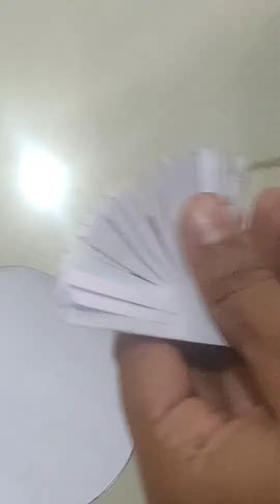Flowers Craft। Paper Hand Craft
hand craft
flowers Craft paper
flowers Craft paper easy
flowers Craft idea
flowers Craft
how to make flowers
paper flowers
flowers Craft easy
flowers Craft work
flowers Craft simple
flowers Craft making
craft with paper
craft idea
craft idea with paper
craft paper
craft work